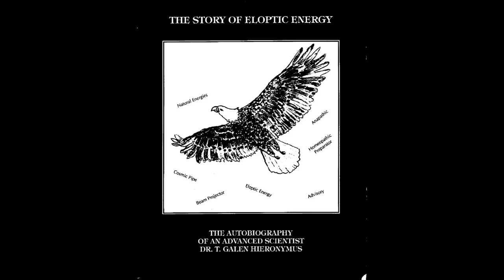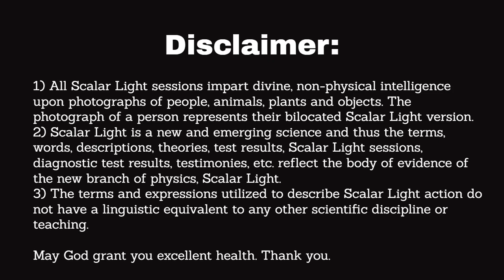The Scalar Energy Experiments of Thomas Galen Hieronymus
Read The Story of Eloptic Energy - The Autobiography of an Advanced Scientist Dr. T. Galen Hieronymus

Thomas Galen Hieronymus was a pioneer of Scalar Energy research and development as his lifelong effort has served to introduce a seminal understanding of this fundamental force in nature. Hieronymus' insight as to the nature of Scalar Energy was so advanced that he was able to invent various Scalar Energy instruments that were able to assemble, disassemble as well as detect physical matter. Subsequently, Hieronymus coined the term, "eloptic energy," in order to describe this unrecognized, primal force in nature. Eloptic energy is derived from the words electricity and optics and is synonymous with the term: Scalar Energy. Hieronymus observed that eloptic energy possessed some of the properties of electricity as well as some of the properties of optics, subsequently, he realized that eloptic energy is not of the electromagnetic spectrum.

1) A Scalar Energy, "cosmic pipe," was developed in order to mineralize the soil by
transmuting the elements and minerals without the need of chemicals or fertilizer.

2) Scalar Energy was utilized to grow plants in the dark devoid of any source of electromagnetic light thereby proving the role that Scalar Energy has in the process of photosynthesis.

3) A Scalar Energy instrument was used to track and monitor the Apollo 11 astronauts during their lunar mission. The astronauts were tracked and monitored exclusively by way of their photographs.

4) Pathogens and insects were routinely disassembled or transmuted by way of a Scalar Energy instrument thereby curing pathogenic disease in people, animals, trees and plants.

5) A Scalar Energy instrument was utilized in conjunction with aerial photographs in order to locate people and objects. Hence, Scalar Energy is capable on locating any missing person or object anywhere in the world by identifying their Scalar Energy signature on an aerial photograph.

6) Insects were eradicated from farms by way of a Scalar Energy instrument that posed a threat to the crops.

7) A Scalar Energy instrument was utilized in order to transfer the genome of a pecan tree into a walnut tree. The result was a hybridized walnut tree that possessed the genetic make-up of both a walnut tree and a pecan tree.